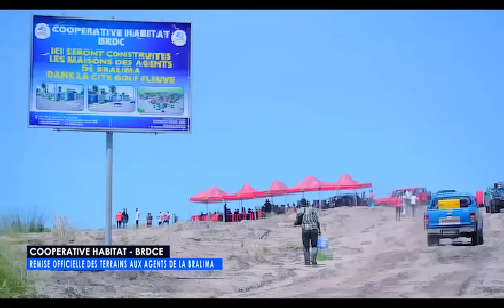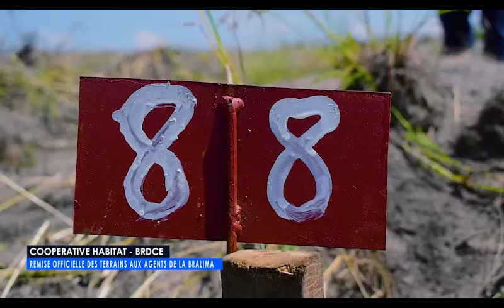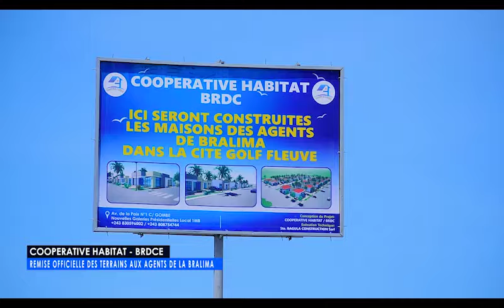Coopérative habitat brdce, Remise des terrains aux agents et cadres de la Bralima à maluku 3